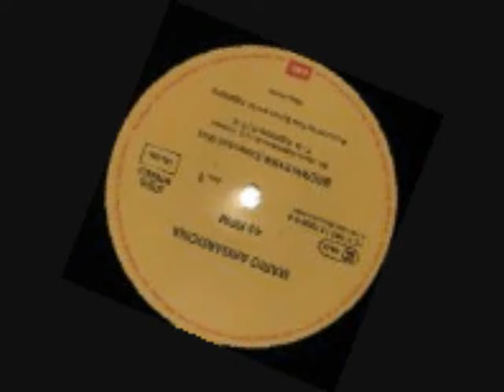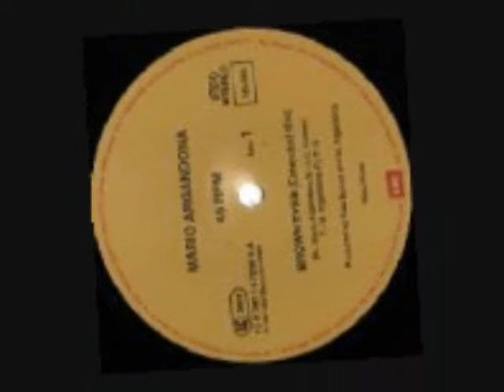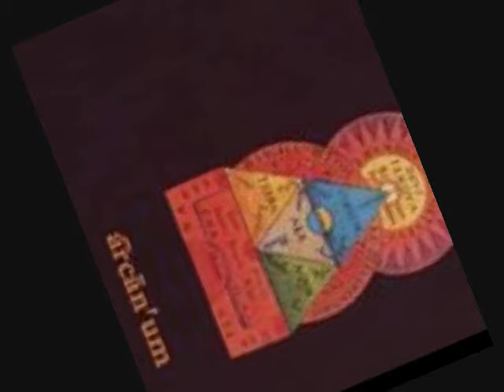Mario Argandoña - Brown eyes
Percusionista, guitarrista, cantante, etc. de Chile, se radico en Alemania donde ha realizado sus propios discos y ha participado en importantes bandas y permanentemente es invitado como musico de sesión. Estuvo en las percusiones del "Acoustica" de Scorpions, en el "Live at R.A.H." de Deep Purple (2000). Fue parte de la mejor banda de rock de España, especificamente con Miguel Rios (El padre del rock español), uno de los mejores discos realizados con él es "Rock and Ríos" de 1982.